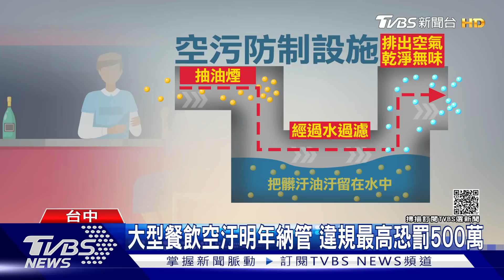大型餐飲空汙明年納管 違規最高恐罰500萬｜TVBS新聞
為了防止餐廳油煙造成空氣汙染，中央規定３００個座位還有３００坪以上的大型餐飲業者，明年年初要加裝防空氣設備，否則將開法一千兩百元到五百萬元以下罰緩，但根據台中環保局統計，其實中小餐飲業影響最嚴重，因為都坐落在住商混合區，民眾都會檢舉，這些餐廳飄出油汙異味。